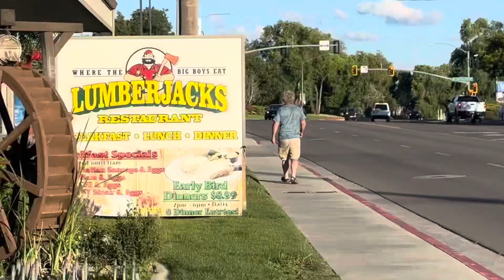PCT 2023: Week 8, Skipped Up to NorCal